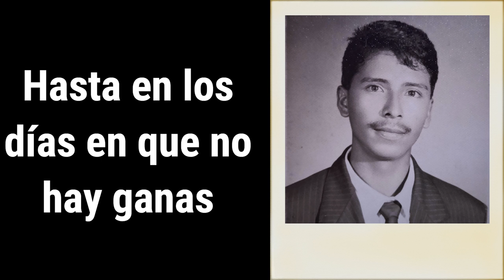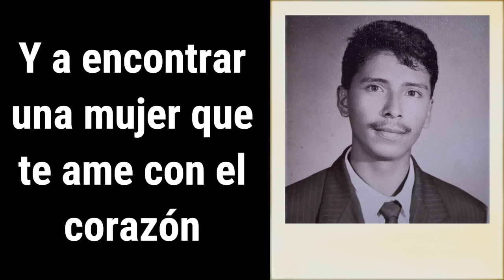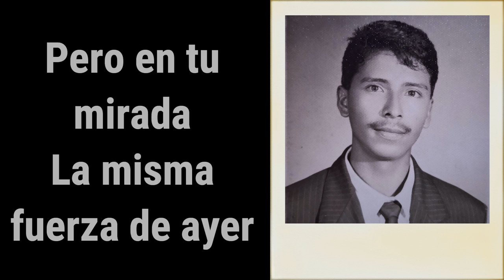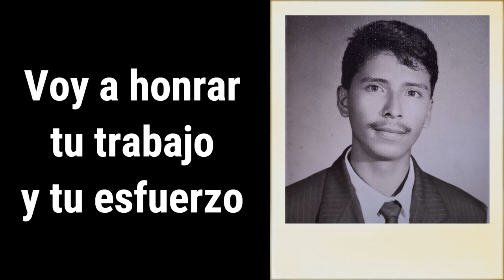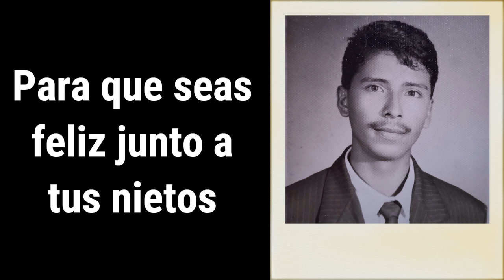Heriberto Chicas (El ruiseñor de Cristo) - A tí papá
Con mucho cariño para mi padre y para todos los padres que cada día se esfuerzan por sus hijos y familias
CONTACTANOS: